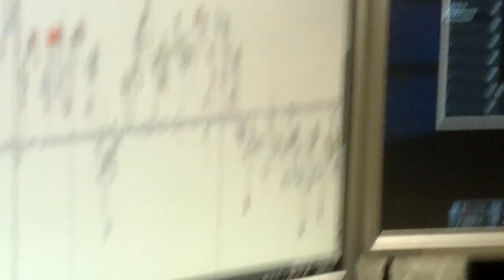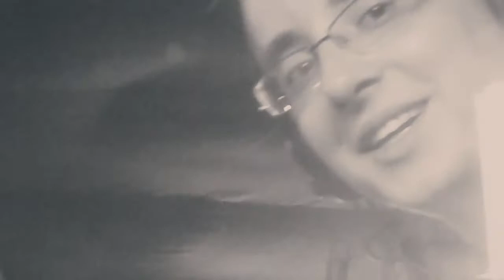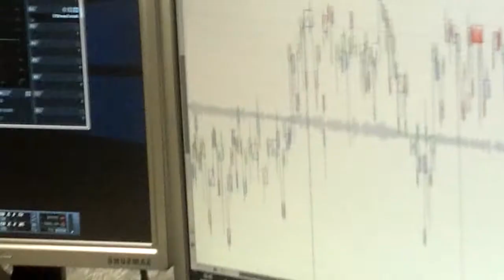Рабочие моменты с записи Wassup Bulgakov и Владмира Зорина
Парни Отлично делают свое дело!!! Достойный подход дает качество. Парни не довольствуются скаченными минусами из инета, Плодотворное сотрудничество с битмейкерами из разных стран а так же совместные работы... показывают что у нас в городе уровень культуры поднимается. Современная молодежная музыкальная культура представлена в трэках Олега и Владимира. При этом ребята  отлично владеют английским!!! .. Предлагаю взглянуть видео с рабочими моментами и послушать то что парни делают!!